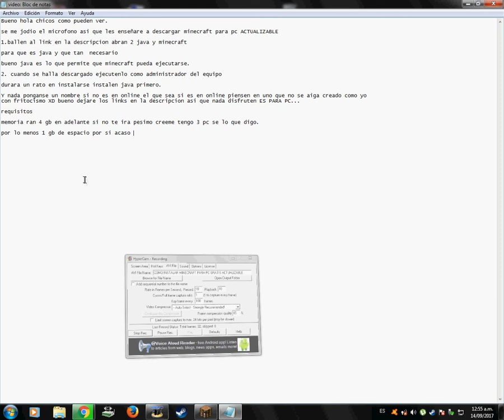COMO INSTALAR MINECRAFT PARA PC GRATIS ACTUALIZABLE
ya le pase la publicidad a los links XD

LINKS